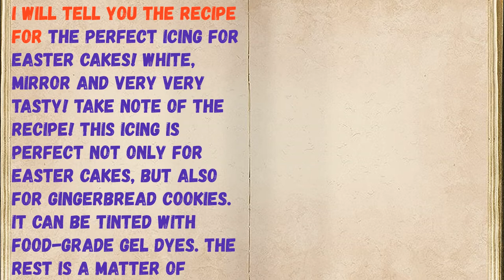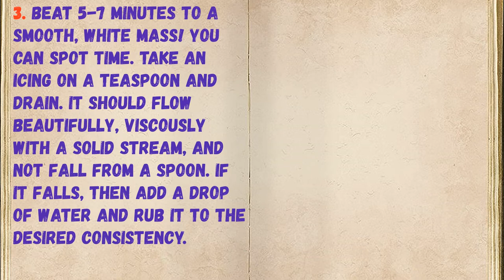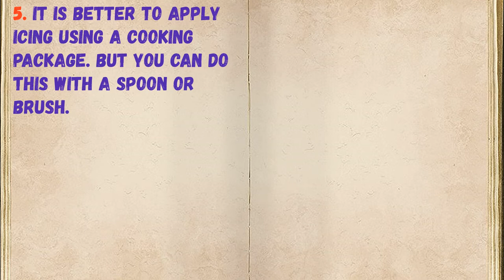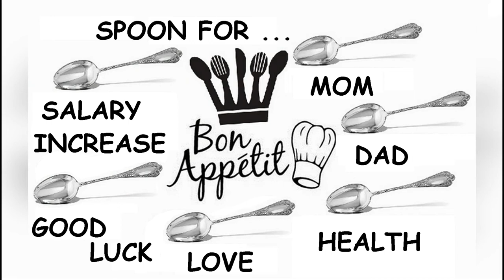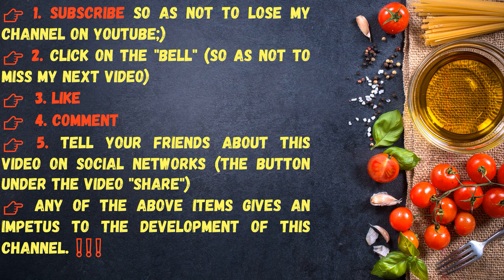Iceing for Easter cakes / Book of recipes / Bon Appetit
👉Ingredients - 0:14

👉Have your YouTube channel ?! Cryptocurrency for likes: Follow this link:
👉https: //likecoin.pro/@nitob